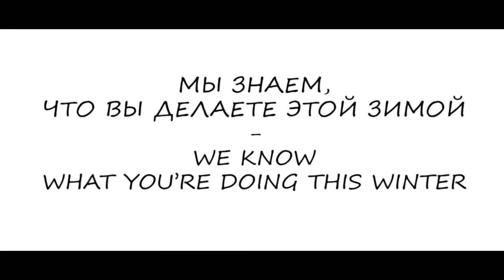Ksenia Parhatskaya invites to MXSDC'17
Moscow Christmas Swing Dance Camp 2017